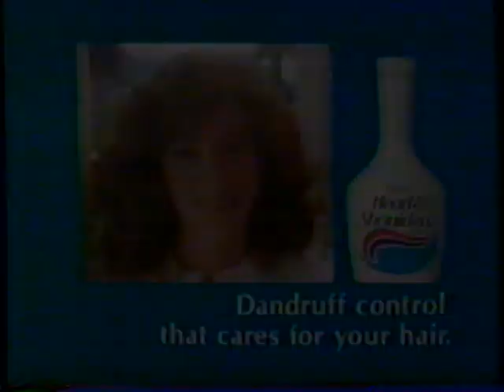1984 Head and Sholders Shampoo "A shampoo should care for hair" TV Commercial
This commercial aired December 30th,1984. It appeared during a broadcast of the movie "On Golden Pond" on WNEM Channel 5.